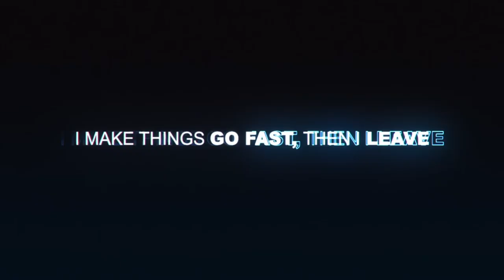Spontaneous Outrun 🌟 VanishNFS VS Kelly_R6 🌟 Need for Speed™ 2015ᴴᴰ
Need for Speed 2015 Car List -

Acura RSX-S
BMW M2
BMW M4
Ferrari F40
Ford Focus RS
Ford Mustang
Honda S2000
McLaren 570S
Mercedes-AMG GT
Scion FR-S
Toyota GT86
Volvo 242